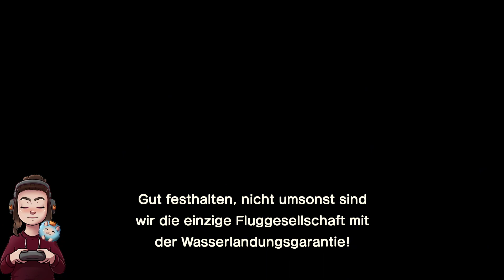Leicht chaotischer Rübenverkauf - Animal Crossing: New Horizons (deutsch) - Teil 63 - Let´s play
Begleite mich auf der Reise durch Animal Crossing.

Übrigens, was sagst Du zu meinem Avatar? Das habe ich von der lieben Anna, schau doch mal bei ihr vorbei und lasse Grüßli da. ;)

DesignCodes:
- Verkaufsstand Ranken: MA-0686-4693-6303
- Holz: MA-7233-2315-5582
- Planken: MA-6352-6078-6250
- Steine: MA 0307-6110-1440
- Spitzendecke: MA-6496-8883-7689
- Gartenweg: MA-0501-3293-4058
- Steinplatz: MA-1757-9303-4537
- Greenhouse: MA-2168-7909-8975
- Verkaufstand m. Lichterkette: MO-HH4Q-P8JC-1585

Animal Crossing: New Horizons verfolgt das Spielprinzip der Animal-Crossing-Serie, in dem der Spieler in eine Stadt zieht, die von Tieren bewohnt ist, und mit diesen interagiert. Wie die Vorgänger ist auch New Horizons eine Echtzeitsimulation. Diesmal zieht der Spieler auf eine Insel, statt in ein Dorf.

Publisher - Nintendo
Leitende Entwickler - Aya Kyogoku
Komponist - Sayako Doi
Plattform - Nintendo Switch
Spiel-Engine - LunchPack
Genre - Lebenssimulation